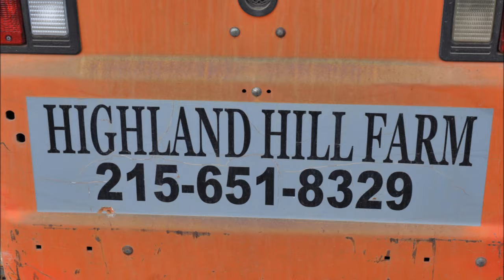Deer Resistant Picea Abies Norway Spruce Trees great for Pa landscapes